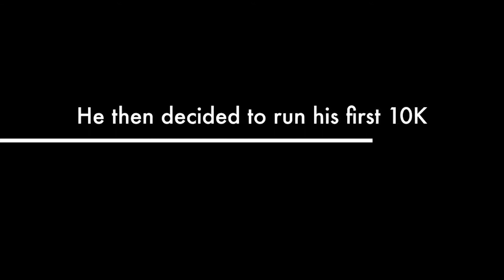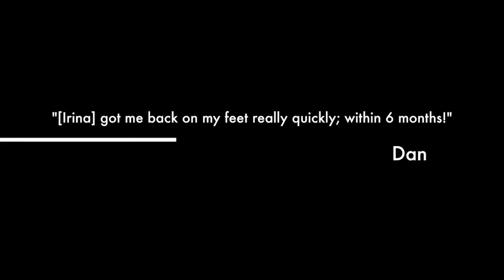Patient BreakThrough: Dan!